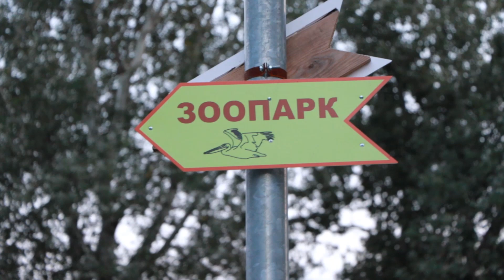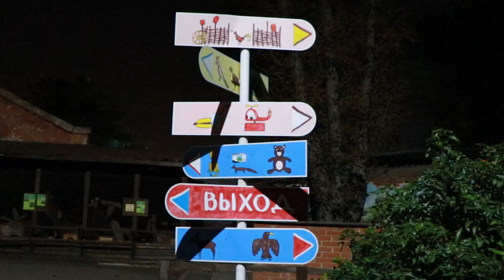Амбассадоры Одессы в ночном зоопарке